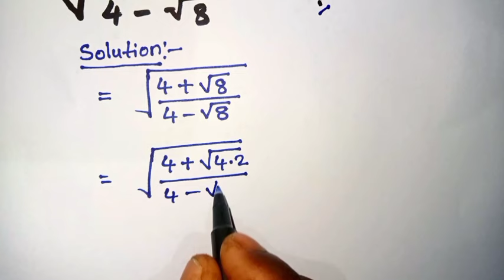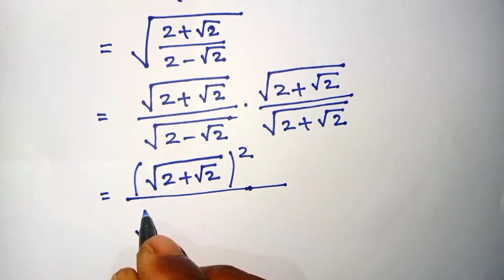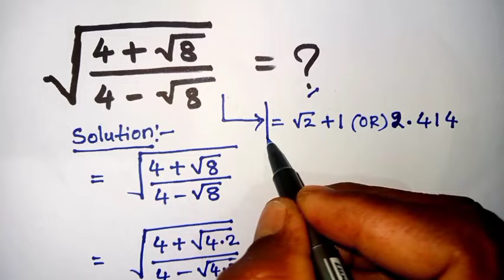Nice Square Root Math Simplification Problem